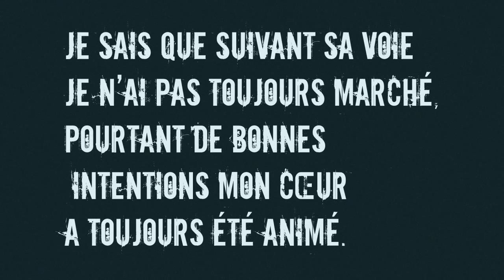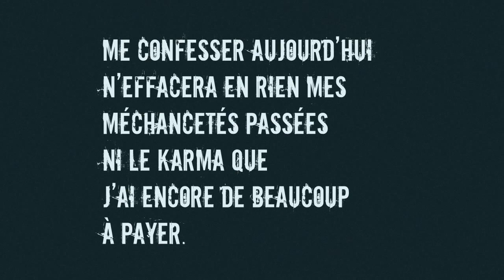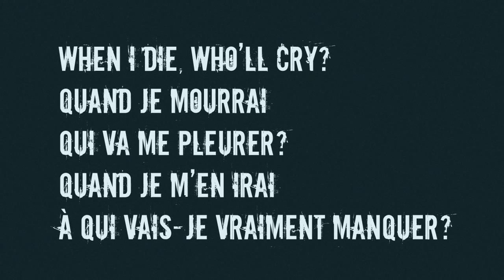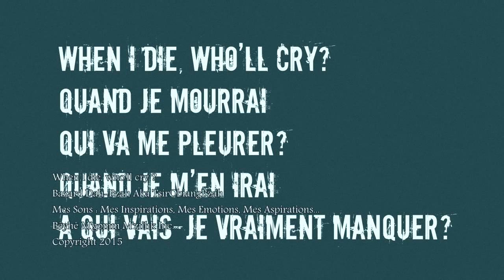When I die, who'll cry ?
Track#19 of my upcoming 2015 Project "Mes Sons : Mes Inspirations, Mes Emotions, Mes Aspirations...

Psalm 1 :
D’abord et avant tout, je voudrais remercier Dieu pour la vie qu’il m’a gracieusement donnée jusqu’à aujourd’hui…
Je sais que suivant sa voie je n’ai pas toujours marché, pourtant de bonnes intentions mon cœur a toujours été animé. J’ai péché, aussi Père je te prie de m’excuser si de beaucoup je me suis de tes desseins égaré…

Me confesser aujourd’hui n’effacera en rien mes méchancetés passées ni le karma que j’ai encore de beaucoup à payer. Si faute avouée doit être pardonnée…quand je m’en irai j’ose croire que les pleurs qui me seront dédiés seront sincères…
Quand je mourrai qui va me pleurer, quand je m’en irai à qui vais-je vraiment manquer ?
Aux miens c’est sur…
Je mourrais tranquille si l’objet avait été de ne manquer moins à la planète entière qu’à un nombre isolé de personnes. Mais l’objectif est autre : laisser une empreinte digne de son passage sur terre avant que le glas ne sonne…

Hook : (4x)
Quand je mourrai qui va me pleurer?
Quand je m’en irai à qui vais-je vraiment manquer?

Psalm 2 :
Que me pardonne Dieu et tous ceux que de mon vivant sans le vouloir ou volontairement les desseins je n’ai pas atteint…